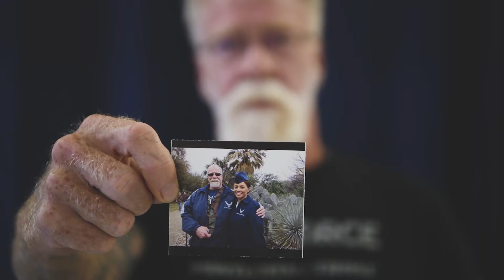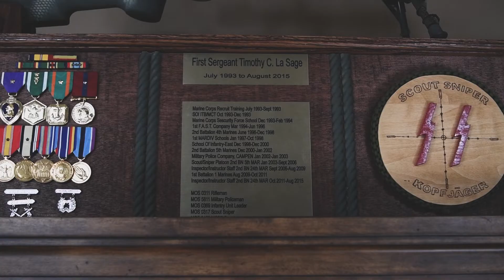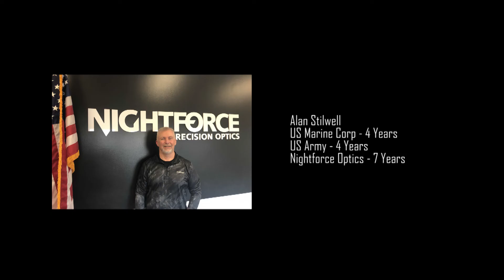Nightforce Optics | Protecting Those Who Protect Us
At Nightforce Optics, we believe that the core of a strong nation is our military. Nightforce supports our active military and their remarkable families. We thank our veterans and support your continued success. The people at Nightforce work every day to build products that help to protect those that protect us.

We are a group of people; Veterans and Parents, Brothers and Sisters, that are fiercely proud of the work that we do.